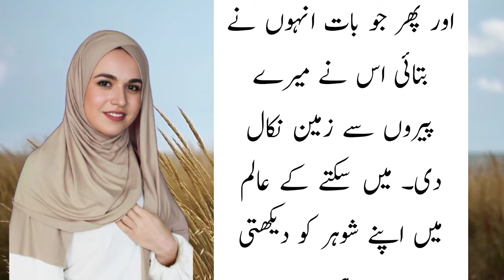Aj mere shohar ki duty thi